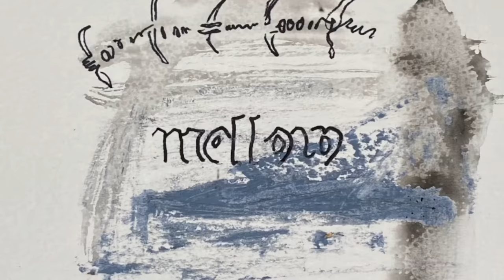UNCUT: Taylor McNeill - Sailor's Delight (V14) First Ascent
Taylor establishing a new one in the back woods of North Carolina